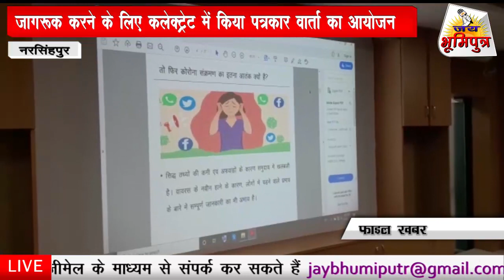NARSINGHPURकोरोना संक्रमण से लोगो को जागरूक करने के लिए कलेक्ट्रेट में किया पत्रकार वार्ता का आयोजन